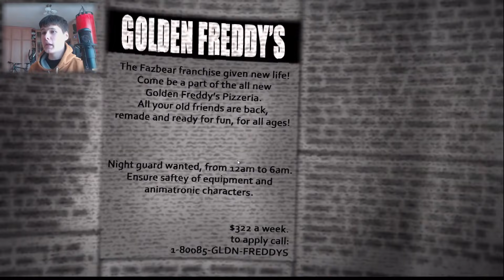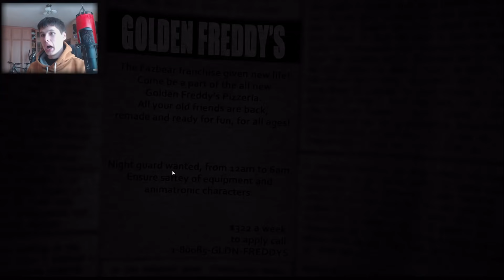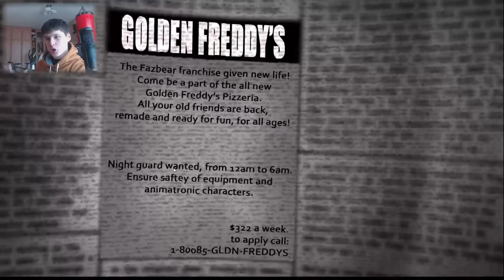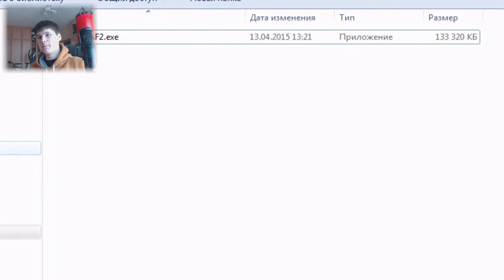Five GOLDEN Nights At Freddy's 2 - БЕЗ КАМЕР! - Пародии FNAF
Так же на канале кроме игры 5 ночей с фредди вы можете найти инди хорроры,прохождение различных больших игр,Сталкер,CS:GO,пародии на FNAF, а так же сами FNAF 2 и 3, постоянно появляются новые игры, в которые мы вместе с вами играем, а также вводится рубрика монтажей(короткие игровые видео с самыми интересными моментами), будет весело!